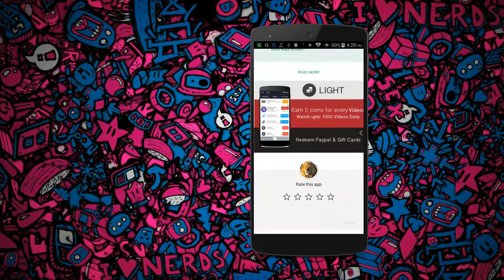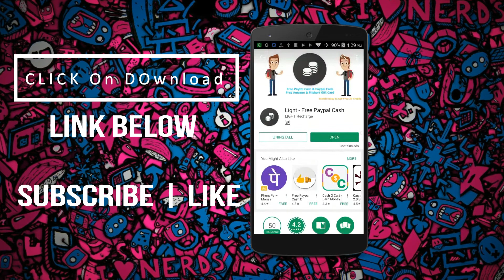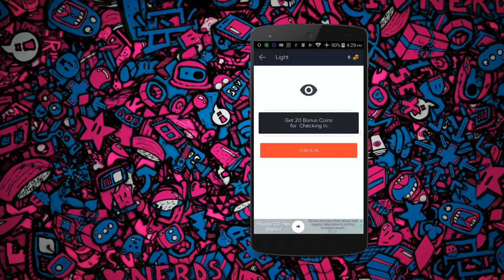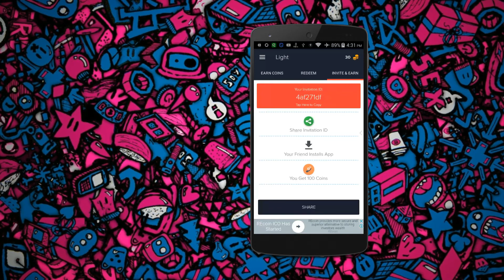Light - Free Paypal Cash & Gift Cards | Earn $100 Paypal Cash | appgamer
Earn Extra Money :
Description :
Free Paytm Cash, Paypal Cash have created a process where you can get Free paytm cash, free paypal cash, free mobile recharge, free gift cards yourself by doing some offers and completing offers.

You can earn free paytm cash and transfer it to paytm wallet.
You can make free money or earn money

Indirectly you can earn money online or earn dollars online as the cash you earn can be transferred to your bank account in a instant.

Things to do to Earn Free Paytm Cash, Free Paypal Cash, Free Mobile Recharge -
Complete Offers with conditions
Complete Surveys
Refer and earn
Share and Earn
How To Get Up to 50 GB 4g Data For Free !
Free Satellite INTERNET DATA !! LIFETIME WiFi !!
How To Get Free 100MB Data Everyday.
Internet WITHOUT Mobile DATA Available for FREE! Android iPhone Simple Easy Quick! Pokemon GO works!

How to make $200 a day with smartphones apps $1000 a week

How To Get FREE PAYPAL MONEY 2017 (Best Way) [LEGITIMATE METHOD]

EARN Rs. 350/- PAYTM CASH DAILY with this trick

Best Apps to Earn Rewards on your iPhone in 2016 (Updated List & Tutorials)
2 WAYS TO MAKE MONEY WITH YOUR PHONE !

How To Make $20 Dollars in Free Paypal Money in 5 Minutes!
Earn Free Paypal Money - Free Paypal Money App - $5 Everday Make Money App !
How to Make Money with Instagram in LESS THAN 24 HOURS!!!

Earn 3,000 Rupees Daily For watching YouTube videos || Hindi

How to Make Money on YouTube? By Sandeep Maheshwari I Hindi

How to Make Money if you're a Kid or Teenager in High School

Make $12 per hour listening to songs online
How to Earn Money with MouthShut
[Hindi] 5 Ways to EARN Online | 100% Confirmed Earnings | How to earn Online